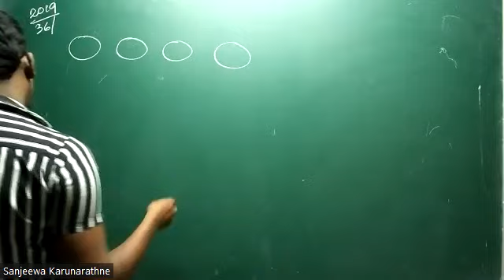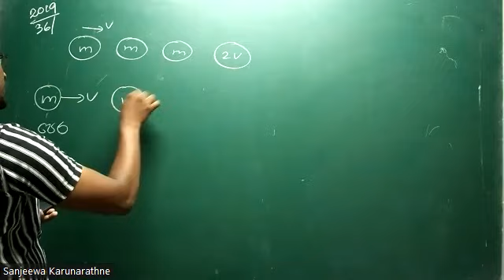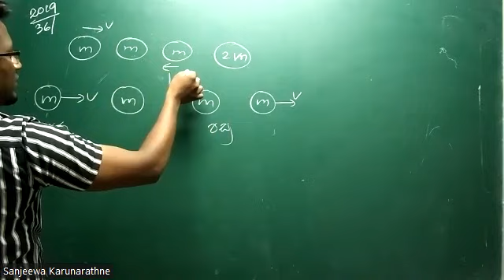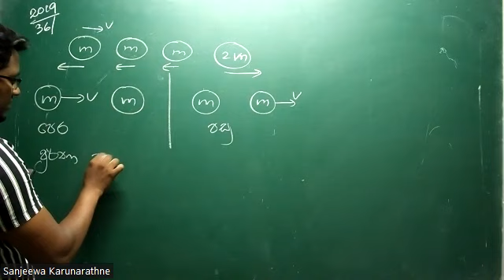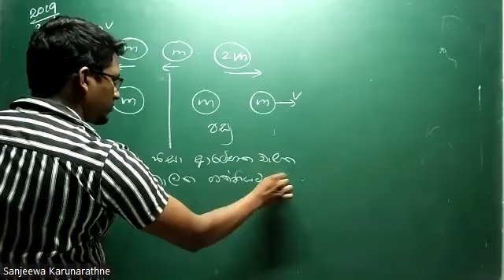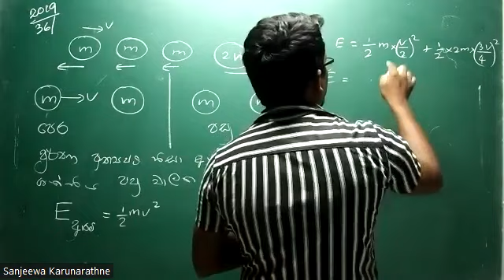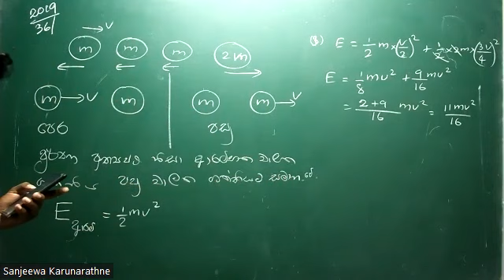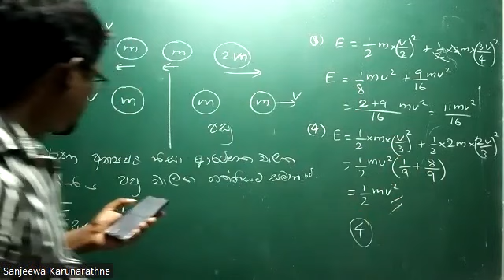2019 Physics 36 Mcq